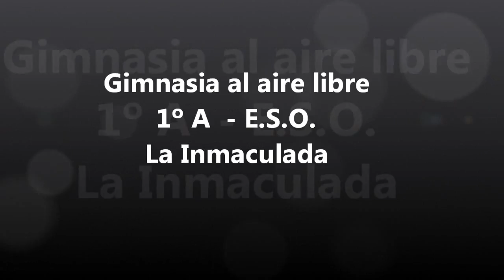Gimnasia al aire libre 1ºA-Educación física